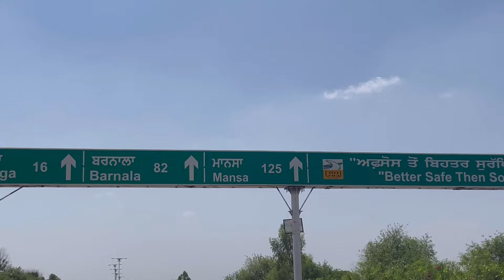*Long road trip on bike 150+ km*😱 sant Baba Gurjit singh ji🙏